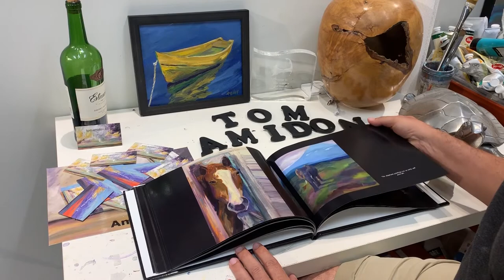Tom Amidon: Master of the Skies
the journey of a painter